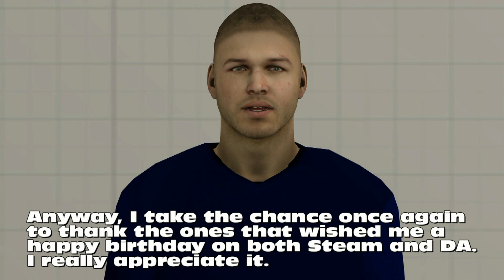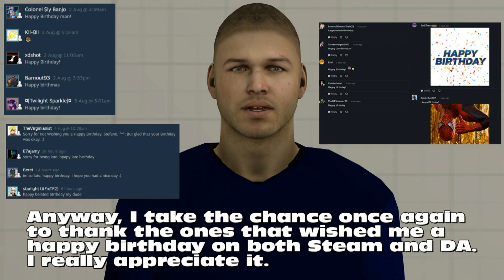(SFM) Weekly Report (from July 29 to August 4)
IF YOU WANT TO DONATE IN ORDER TO SUPPORT MY WORKSHOP AND THE FUTURE RELEASES
Video report of what was done during the last week.
Also, I had to release the video in the morning...sorry.